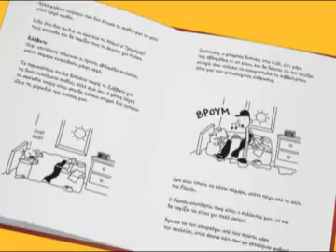ΤΟ ΗΜΕΡΟΛΟΓΙΟ ΕΝΟΣ ΣΠΑΣΙΚΛΑ 1: ΤΑ ΧΡΟΝΙΚΑ ΤΟΥ ΓΚΡΕΓΚ ΧΕΦΛΙ || ΤΖΕΦ ΚΙΝΙ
Η σειρά βιβλίων του Τζεφ Κίνι, ΤΟ ΗΜΕΡΟΛΟΓΙΟ ΕΝΟΣ ΣΠΑΣΙΚΛΑ, κυκλοφορεί από τις Εκδόσεις ΨΥΧΟΓΙΟΣ.